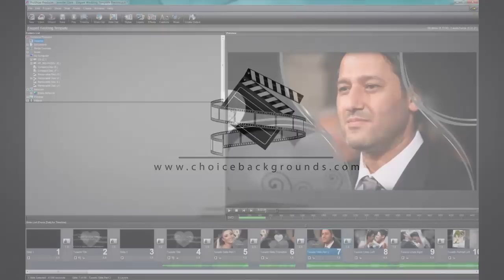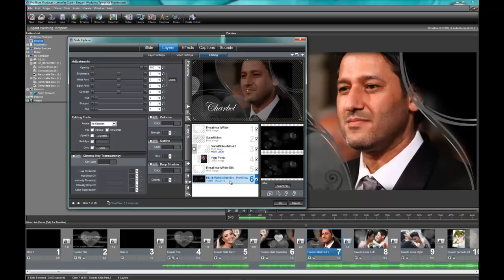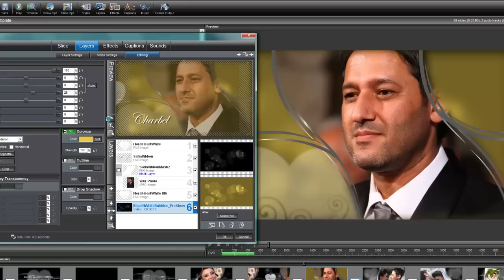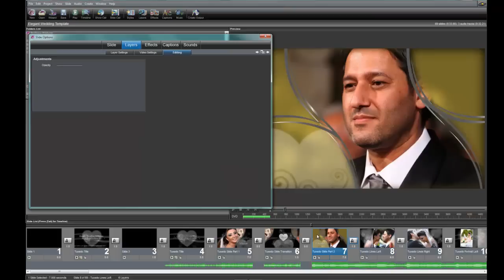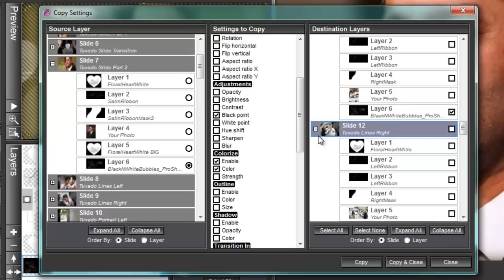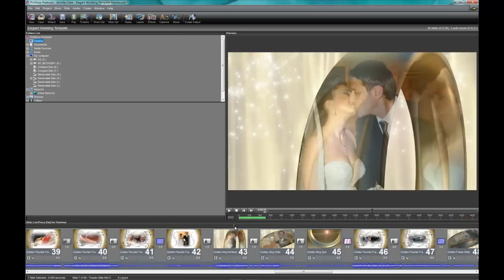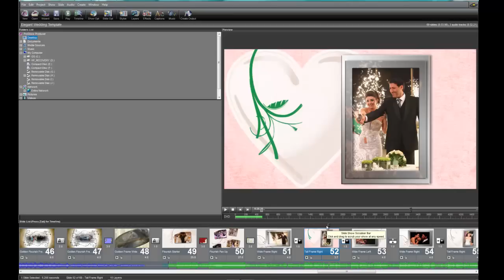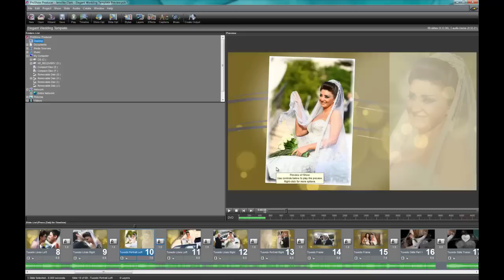Change Is Good Tutorial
In this tutorial I'll show you how to change a black and white background from my Elegant Wedding Template to any color you want...then copy those settings to all of the other slides. The best part about using ProShow Producer is that you can change just about anything. And, yes. Change is Good!